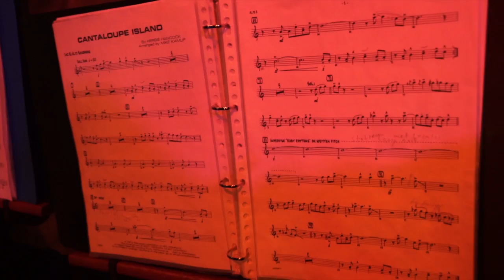Joint Venture Hedon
Big Band Joint Venture uit Zwolle.